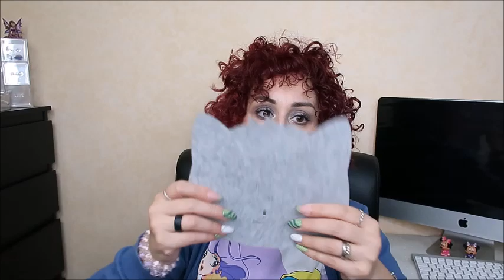HAUL SHEIN 📦casa 🗑️animali 🦮abbigliamento 👚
CIAO A TUTTI RAGAZZE E RAGAZZI OGGI VI PROPONGO UN VIDEO acquisti per quanto riguarda shein spero vi piaccia ci sono un sacco di cose interessanti

ti aspettiamo💋. !!!